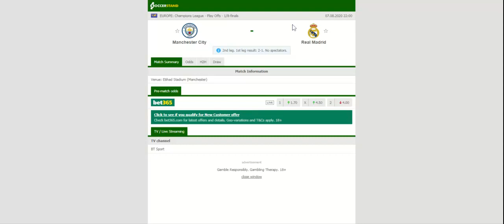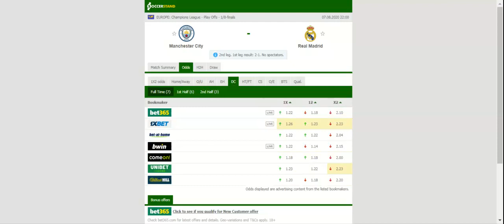MAN CITY VS REAL MADRID PREDICTION & BETTING TIPS - 07/08/2020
2021 college football predictions,
2019 college football predictions,
2020 ncaa football predictions,
nc state football predictions 2020,
2020 nebraska football predictions,
2020 uga football predictions,
10 football predictions 2020,
football songs,
football vines,
football skills,
football daily,
football games,
football khela,
football live,
football pump up,
football anime,
football analysis,
football asmr,
football agility drills,
football american,
football academy,
football anthem,
football boots,
football big hits,
football bloopers,
r/b football,
f c b football,
mattyb football,
s.a.b football,
football chants,